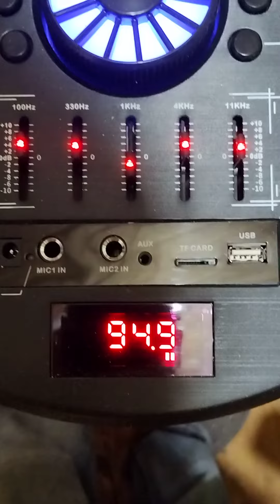Dial capitalino desde el 94.9 al 98.5, sintonizado en La Granja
Dial FM capitalino sintonizado en La Granja, Santiago Sur.

Emisoras captadas:

94.9 - Azúcar
95.3 - Disney
95.9 - Tiempo (en portadora)
96.6 - Inicia (cristiana legal) mezclada con otra cristiana pirata.
96.9 - La Imbatible*
97.1 - Corporación
97.5 - Te Amaré*
97.7 - Beethoven
98.1 - Carabineros
98.5 - FM2

Las marcadas con asterisco (*), son emisoras PIRATAS.